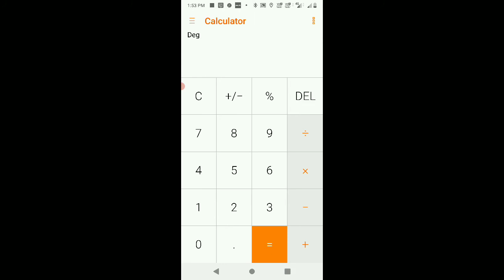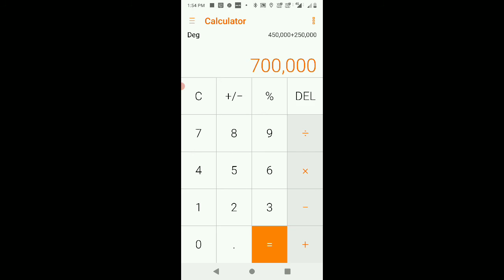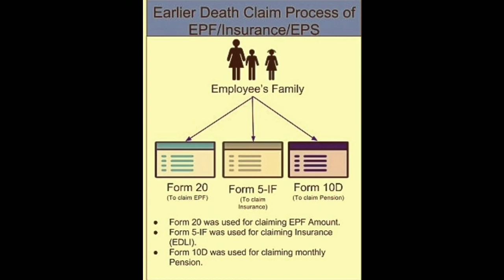epf edli scheme Tamil | epf edli clim form | epf edli calculation.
this video explain the The labour ministry has implemented a decision of retirement fund body EPFO's trustees to hike the maximum sum assured payable under the Employees' Deposit Linked Insurance Scheme, 1976 to Rs 7 lakh from the existing Rs 6 lakh in Tamil.